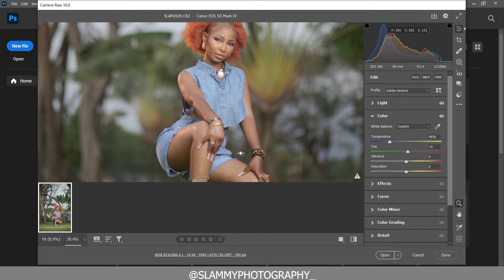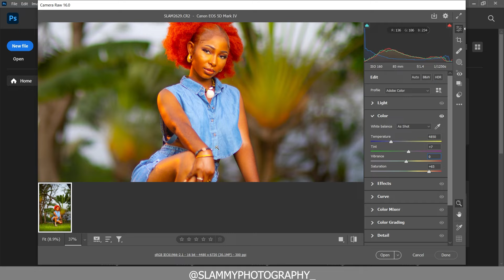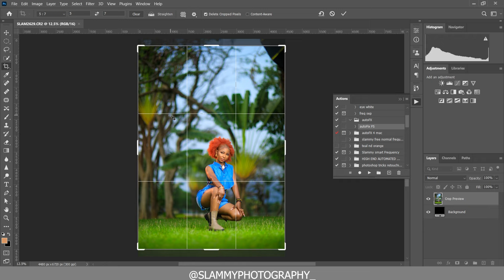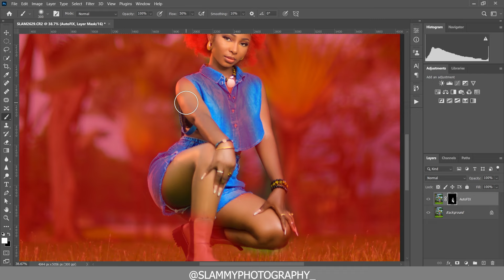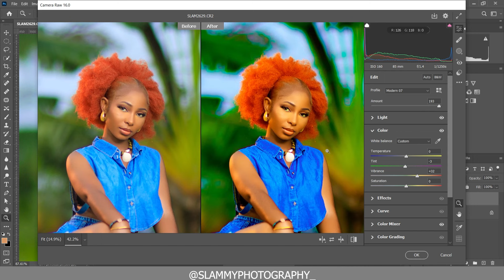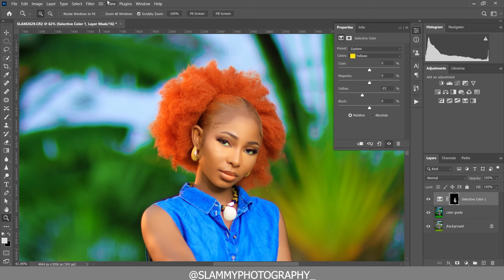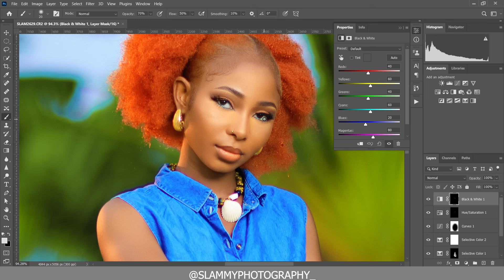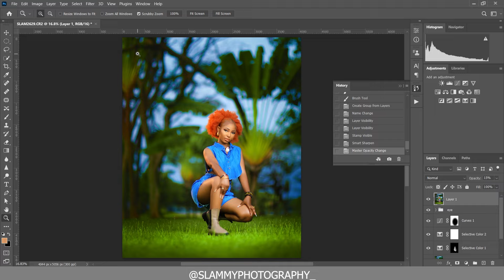How to COLOR GRADE: Absolute Beginners Color Grading Photoshop Tutorial plus Free Preset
COMPLETE TUTORIAL: Photoshop Color Grading Secrets Make Your Photo "Pop" (Look MORE 3D!) - Very Easy

 If You leave a comment right now, you might Get a Surprise Package!

free frequency separation actions
modern frequency separation
skin retouching toturials
How to Properly Apply LUTs to get Amazing Skin Tone in Photoshop + FREE LUTs
How to Properly Apply LUTs to get Amazing Skin Tone in Photoshop plus FREE LUTs
Effortlessly Copy CINEMATIC Color Grading from Hollywood movies to your PHOTOS
Secrets of outdoor  CINEMATIC color grading in photography | PHOTOSHOP TUTORIALS
Secrets of color-grading in photography